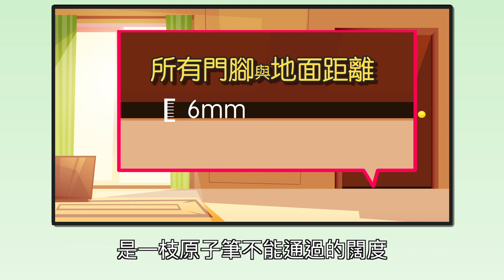第五篇：家居防治鼠患措施